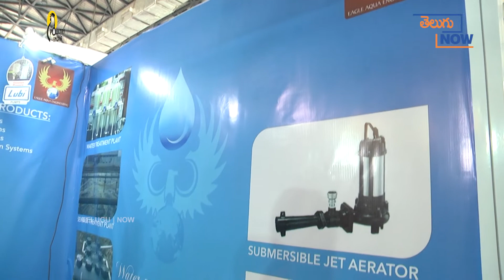Pavan Kumar - Eagle Aqua Engineering || TREDA Property Show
Contact Person: Pavan Kumar